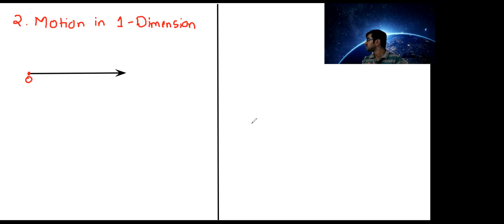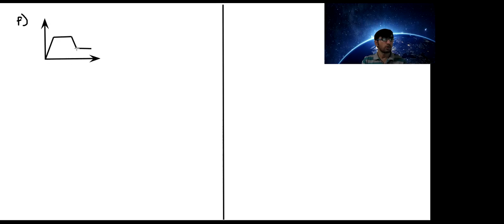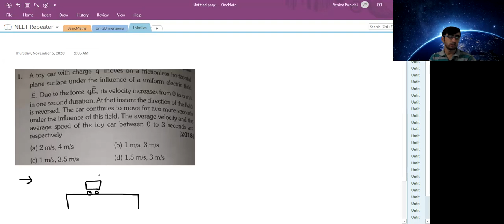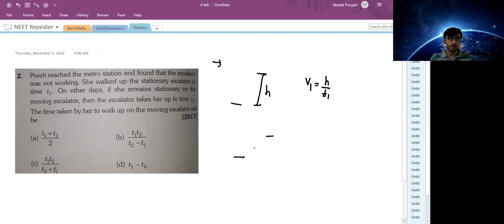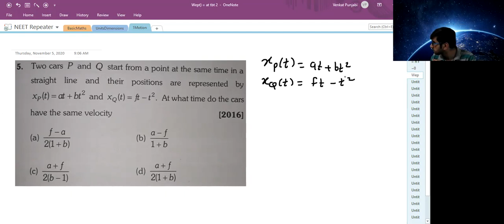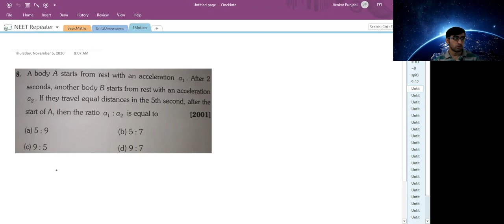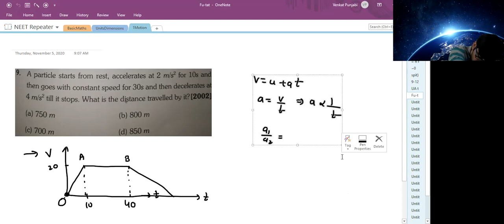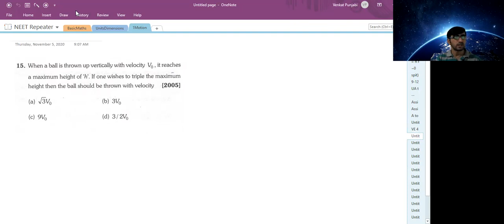Motion (1D & 2D) Lecture 1